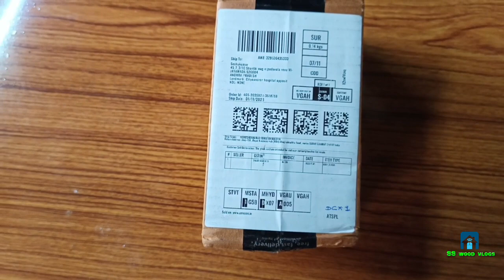slideing door closer unboxing/universal mini budget door closer unboxing/ss wood vlogs